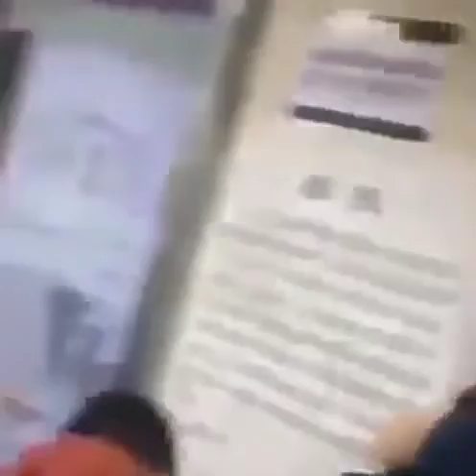Video important for summer time ❤️💉🇺🇸